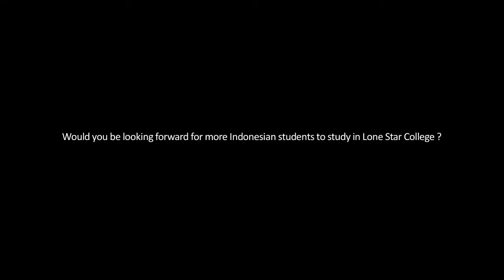USBI Lonestar Interview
Dr. Donetta Goodall, Vice Chancellor for Academic Affairs and Student Success at Lone Star College, speaks about Sampoerna Academy students at LSC.  USBI's partnership with Lone Star College provides an affordable International Pathway to universities in the US.  Want to know more?